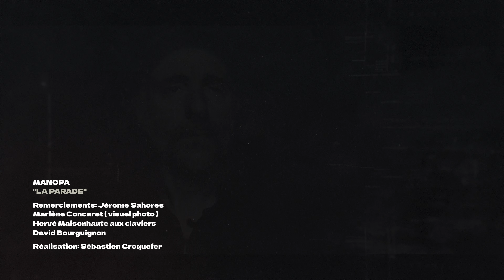MANOPA - La Parade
Frédéric Picot : Guitare Chant
Davy Lefevre : Guitare
Patrick Labat : Basse
Valentin Barace : Batterie